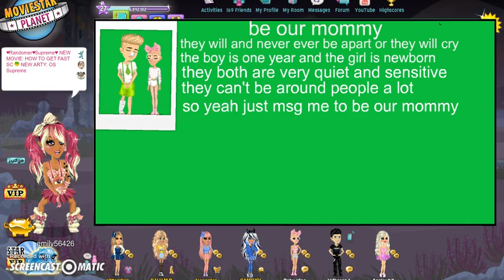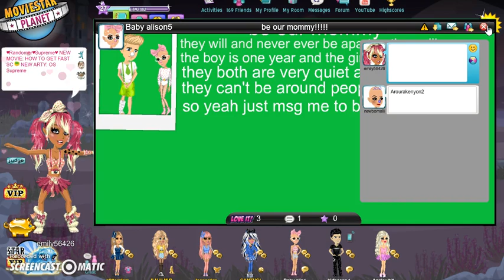MovieStarPlanet- BABY FAMILY Hackers?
Add me on MSP: emily56426